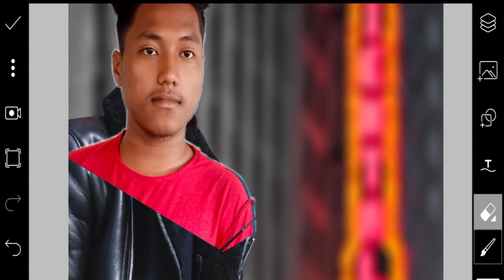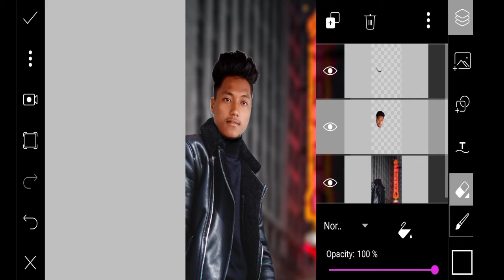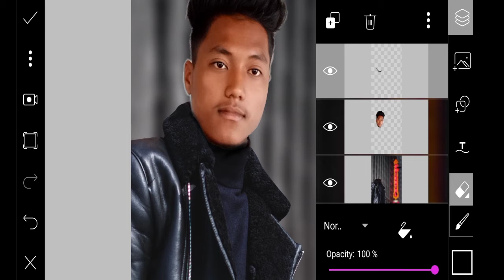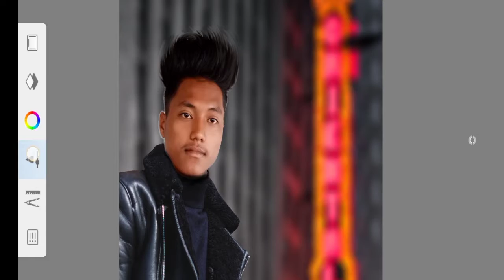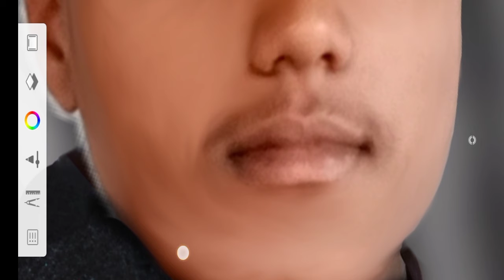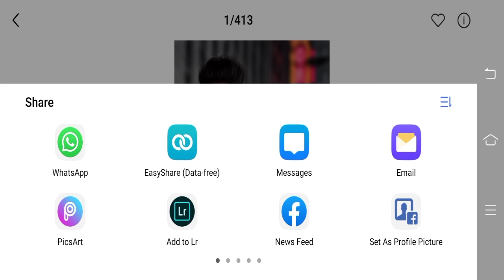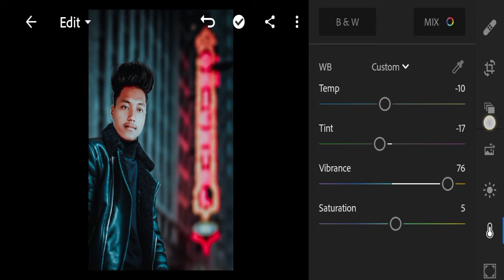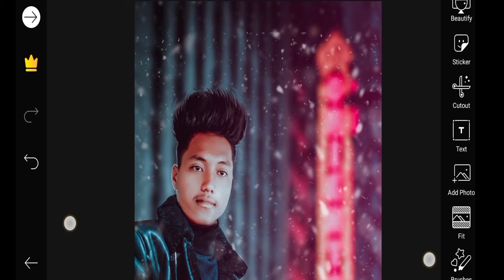PicsArt - Photo editing in mobile - PR Editor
new photo editing PicsArt  editing in mobile

 mobile photo editing in pics art